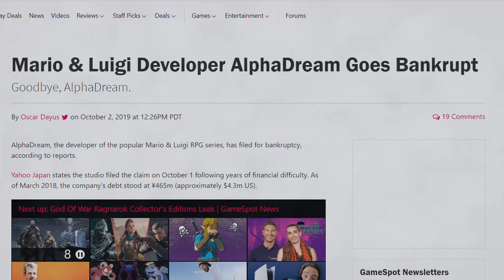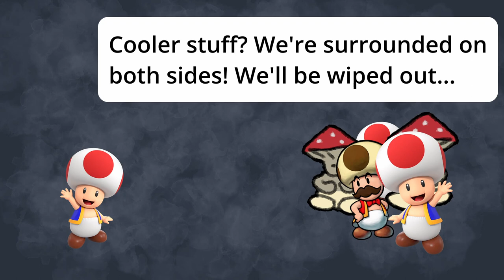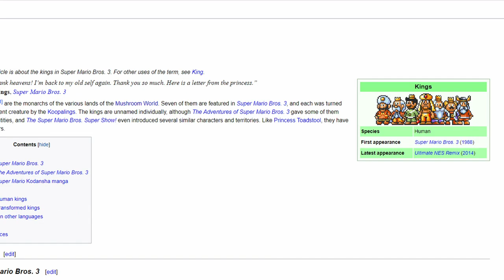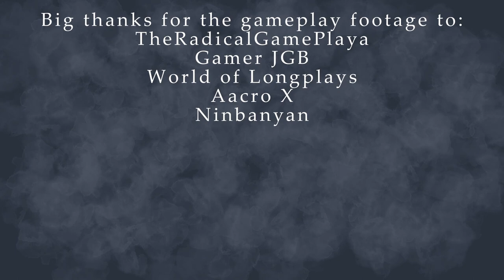Giving Mario's Mushroom Kingdom a Proper History (Nintendo, I fixed your lore!)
Here I begin to lay out lore for Super Mario — not under the false pretense that Nintendo has a secret continuity to these games, but blatantly forging it myself. This is the first of a series of videos where I will recreate Mario's story to be consistent, entertaining, familiar, and better than anything Nintendo will ever give us.

Special thanks @moldomre4838, @Zeldom, and many others who helped by criticizing numerous drafts of the video!